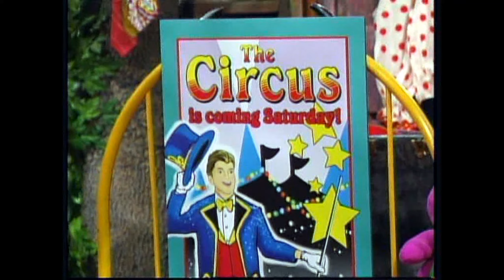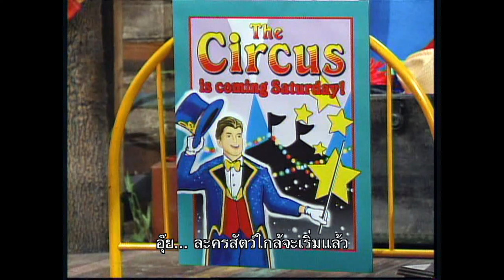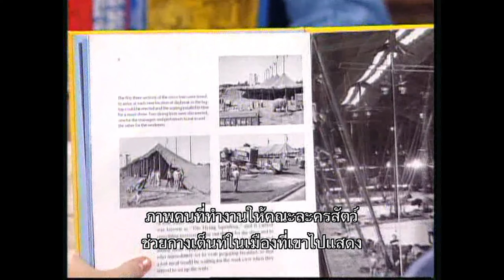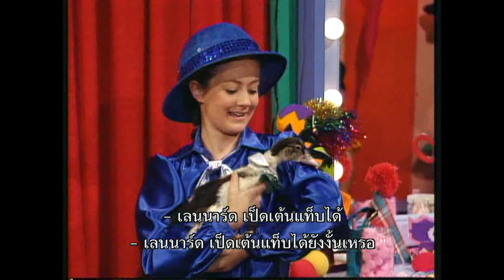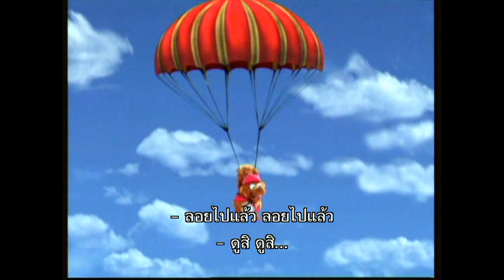Barney Super Singing Circus : บาร์นีกับสุดยอดละครสัตว์ (พากย์ไทย + บรรยายไทย)